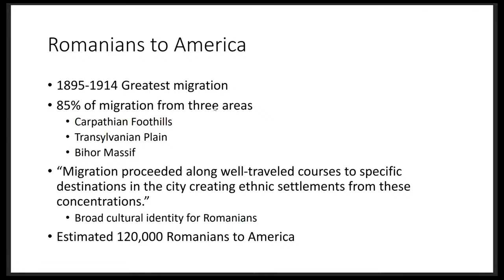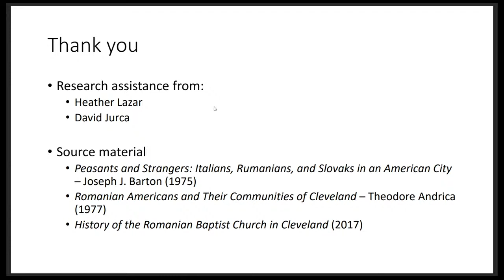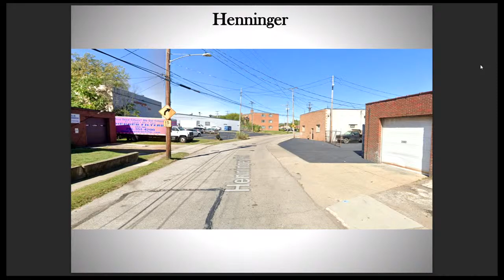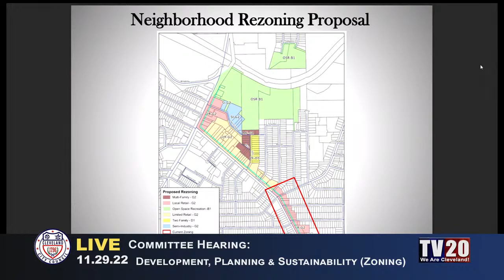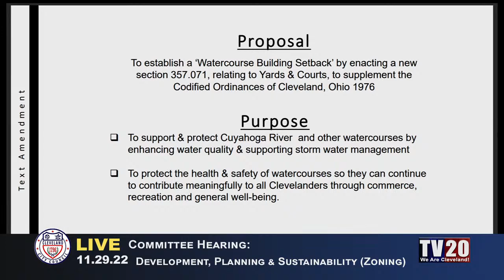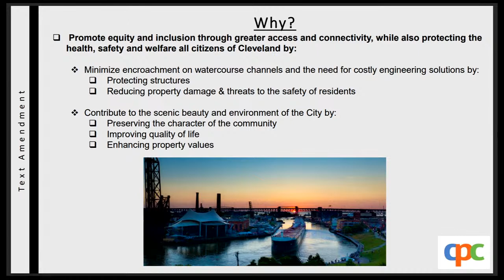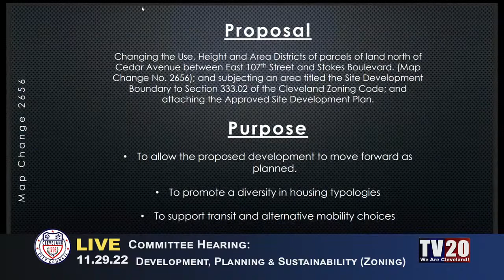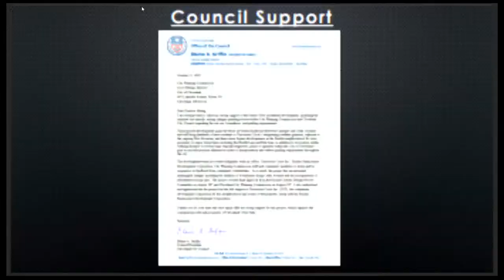Development, Planning and Sustainability (Zoning) Committee, November 29, 2022